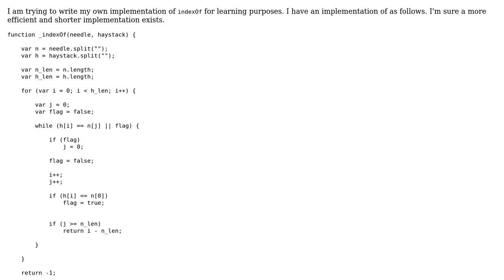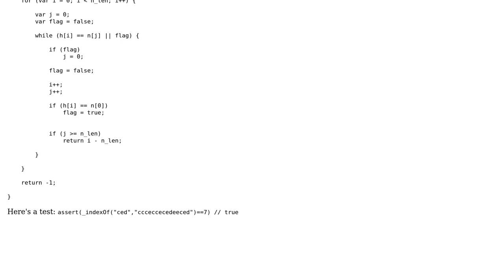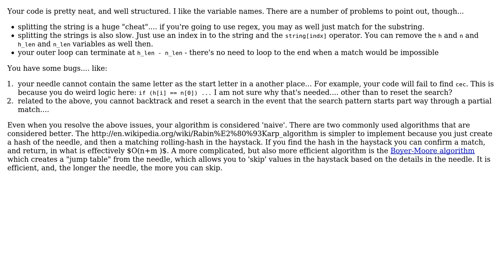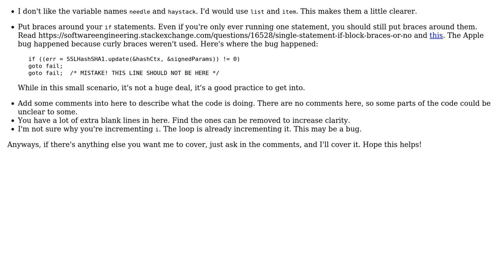Code Review: Search string for a substring - indexOf (3 Solutions!!)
Code Review: Search string for a substring - indexOf

With thanks & praise to God, and with thanks to the many people who have made this project possible! | Content (except music & images) licensed under CC BY-SA | Music | Images & others | With thanks to user user3711096 user rolfl user hindmost user Ethan Bierlein user 200_success and the Stack Exchange Network Trademarks are property of their respective owners. You are responsible for your own actions.